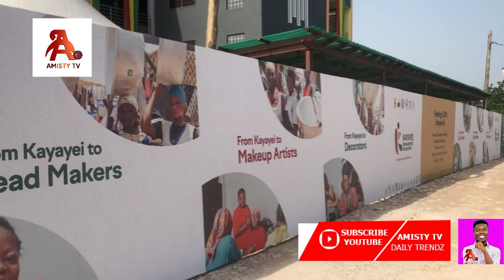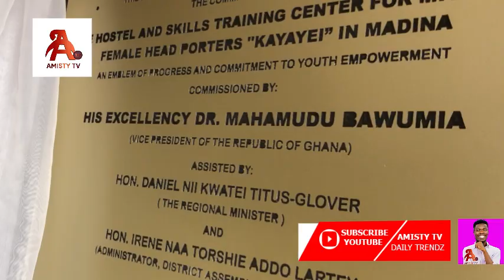Arrived Of Dr.Bawumia Speaks Aims to Equip Kayayei With Driving & ICT Skills Through the Kayayei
Arrived Of Dr Bawumia Speaks Aims to Equip Kayayei With Driving & ICT Skills Through the Kayayei & Pay 1,00 Cedis Each registered

AMISTY TV